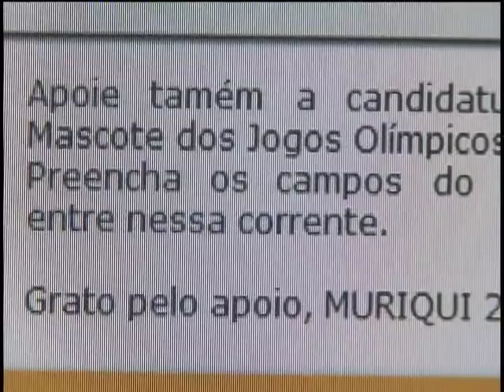Macaco Muriqui é candidato oficial a mascote das Olimpíadas de 2016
NBR Notícias - 05.11.11: A Olimpíada de 2016 tem um candidato oficial a mascote. A candidatura  até agora é única. O Instituto Chico Mendes de Conservação da Biodiversidade tem site e campanha oficial na internet.